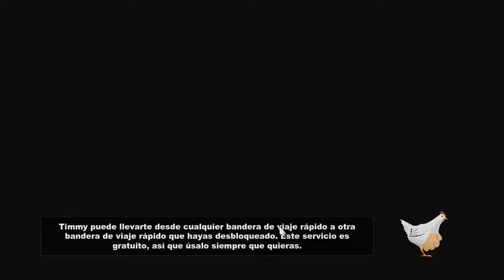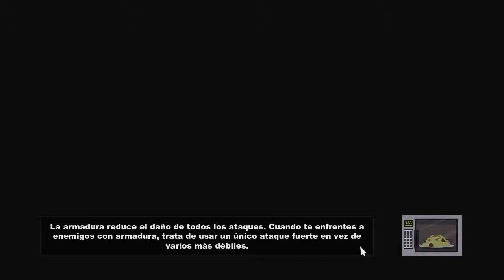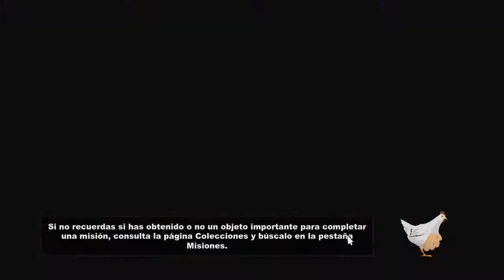South Park La Vara de la Verdad Ep. 14 Gameplay Guia Español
Comntaré poco porque estamos llegando al amargo final.